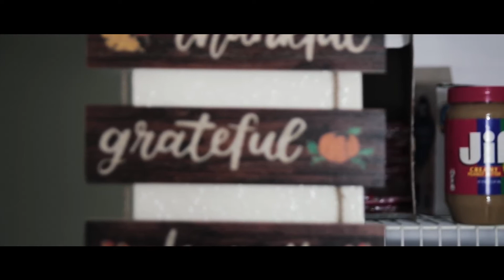YOU'VE BEEN MAKING YOUR SANDWICH WRONG THIS WHOLE TIME!